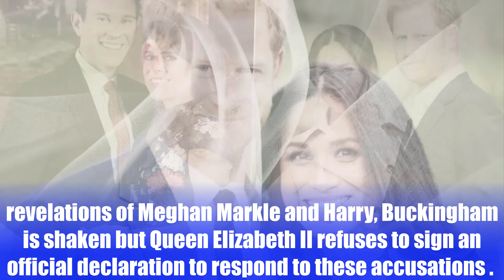New scandal for Meghan Markle and Harry? Other files unearthed?